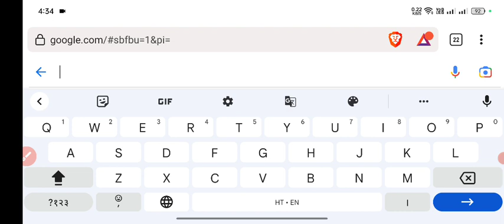Bihar board matric inter exam result 2023 | Bseb class 12 result 2023 date